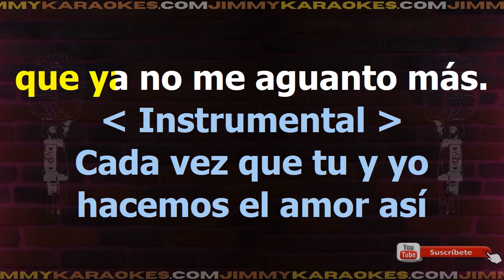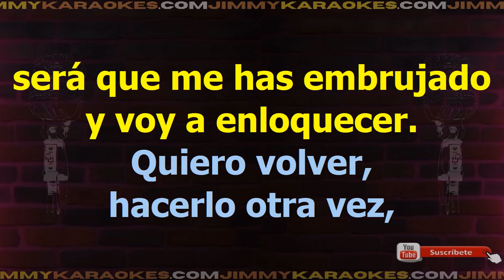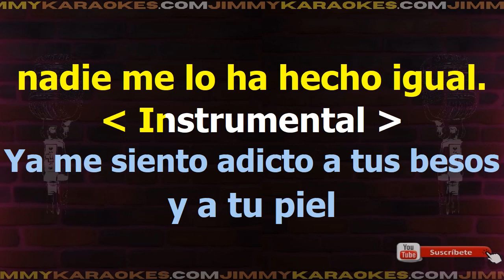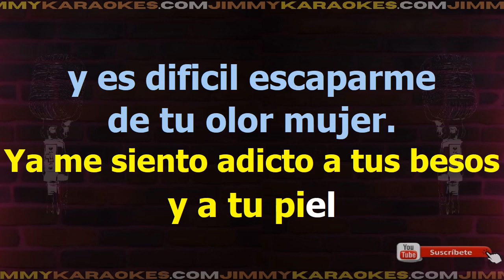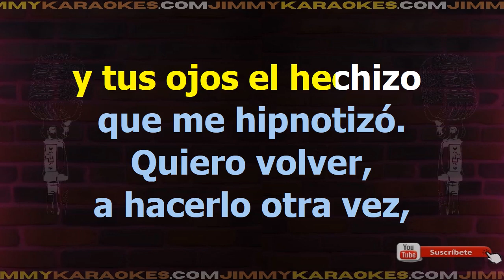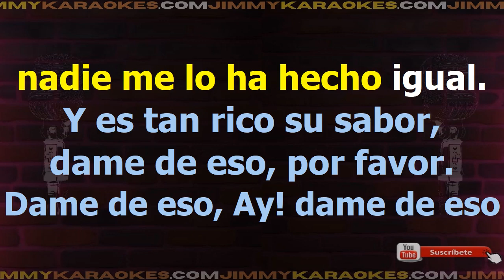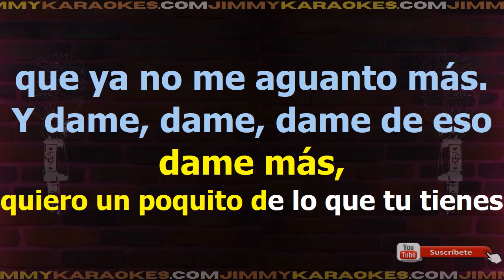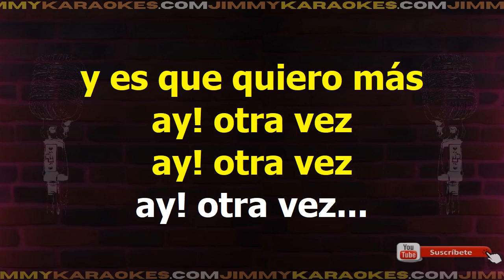Carlos Baute Dame de eso Karaoke